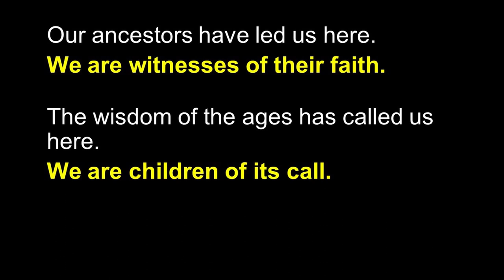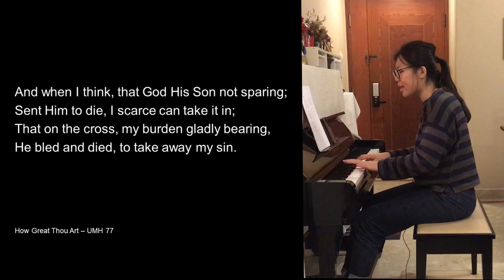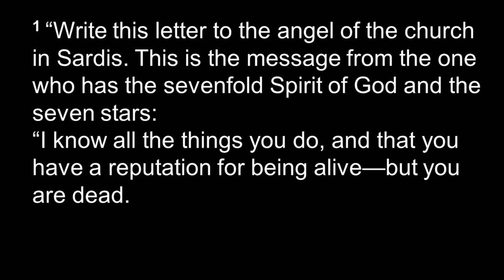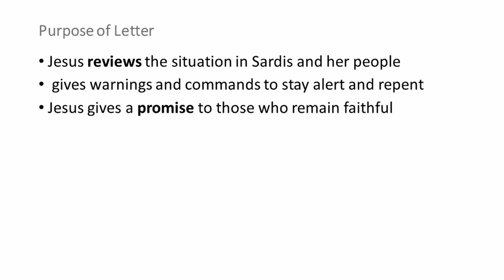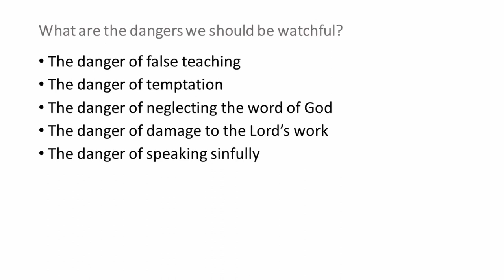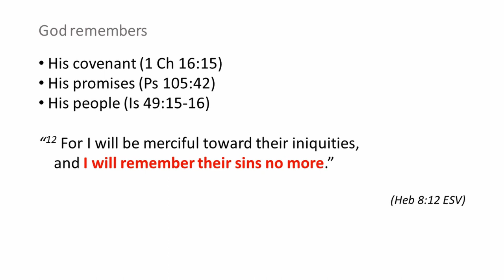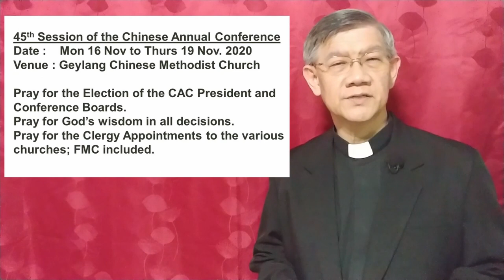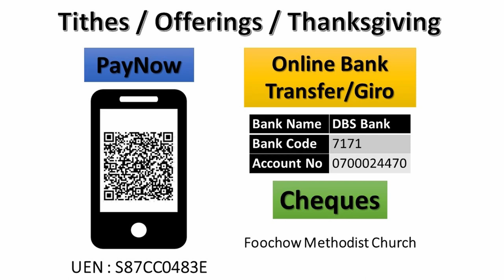Sardis : Slumbering Church - Revelation 3:1-6 - FMC 0945 Eng 8 Nov 2020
Sardis : Slumbering Church - Revelation 3:1-6
FMC recorded service for 0945
Sermon by Pr Ong Bee Keow